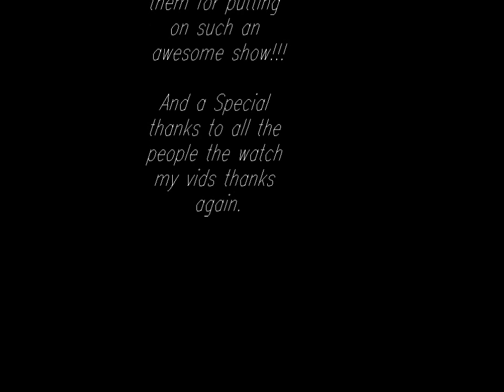June 16, 2012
Monster Truck Show that was aweaome!